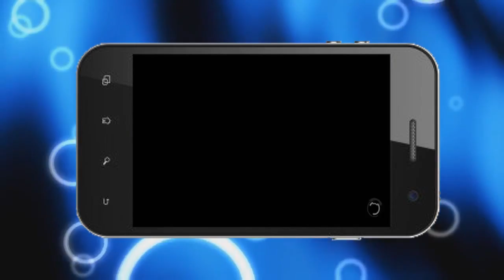Anomaly Warzone Earth HD para android APK DATOS SD COMPLETO 720p 30fps H264 192kbit AAC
android from china,
android 5x1,
android studio,
android tv,
android for all,
android,
android apk,
android application package,
android aplicaciones,
android box tv español,
android best apps,
android best games,
android bateria,
android descargar,
d day juego android,
android en pc,
android en mac,
android games,